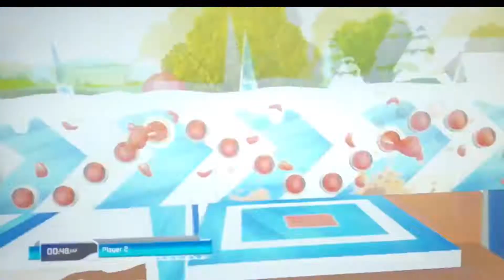Snowy finale | Wipeout game 2 FINALE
Hello! This is a reupload from Summers channel, from March of 2019...Enjoy!